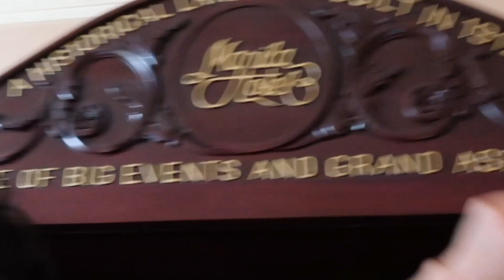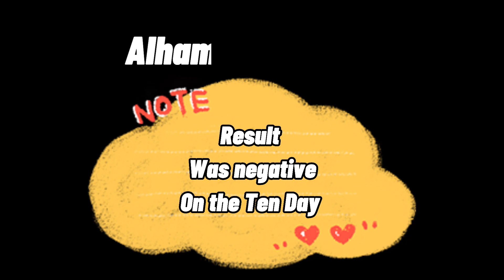OFW DAILY ROUTINE ON 10 DAYS HOTEL QUARANTINE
This Vlog is all about MY DAILY ROUTINE OF THE 10 DAYS QUARANTINE experience in the hotel.